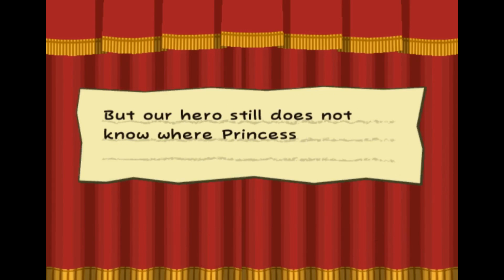Paper Mario TTYD: Impossible Mode [22] "Smorg"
RESETS THIS EPISODE: 21
TOTAL RESETS: 196

~ Impossible Mode Rules ~

 - No partner upgrades
 - No Heart Blocks or Inns
 - No cooking
 - No Items
 - No Badges
 - No special moves
 - Only upgrade BP
 - Only Superguard
 - Don't switch partners during battle
 - No Merlee Spell